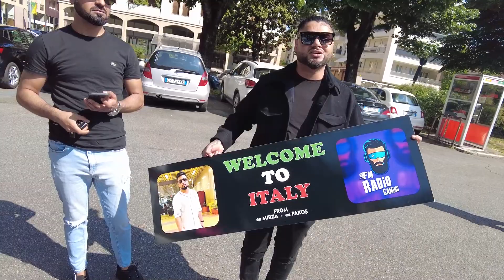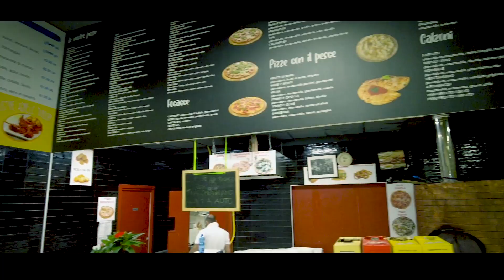I Met Zeeshan For The First Time IN REAL LIFE 😍